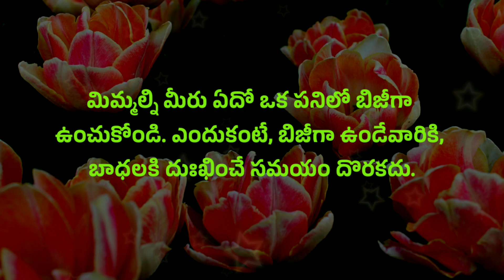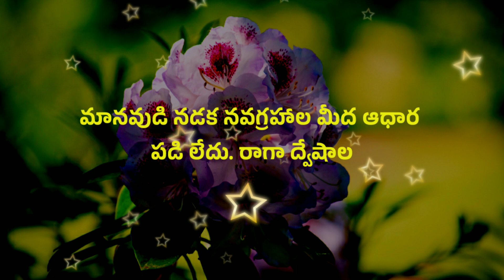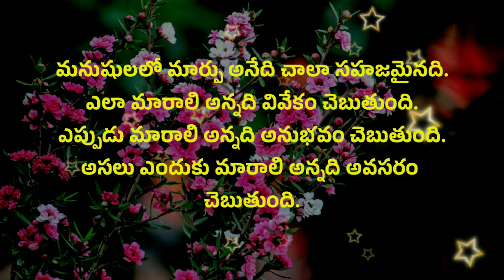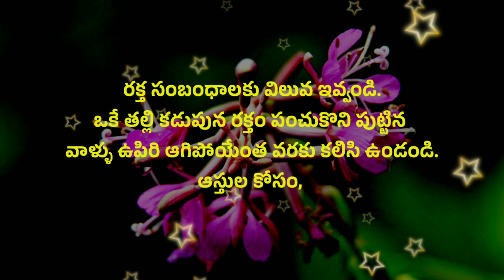Jeevitha satyalu #791 | neethi vakyalu | telugu sukthulu | manchi matalu | quotations | top matalu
sukti
koteshans in telugu
suktulu
telugu quotes
telugu suktulu
telugu sutralu
quotes telugu
manchi matalu (మంచి మాటలు) famous quotes in telugu
telugu sukthi
sukthi telugu

credit info : Images And Videos